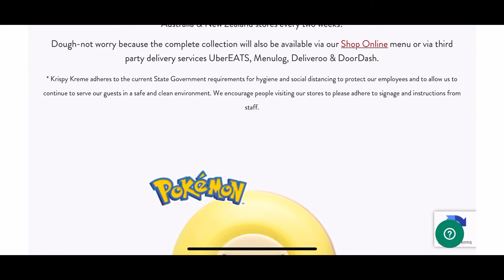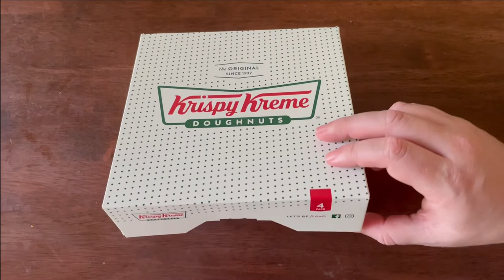NEW! Pokemon 25th Anniversary doughnuts at Krispy Kreme Australia! We caught Pikachu!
To celebrate the 25th Anniversary of Pokemon, Krispy Kreme is selling limited edition Pokemon doughnuts for a limited time in Australia/New Zealand.
We got our hands on Pikachu and Pokeball doughnuts! Each week we will try to catch the others